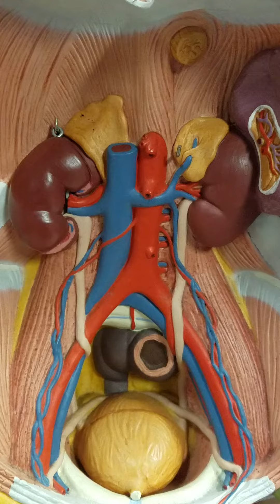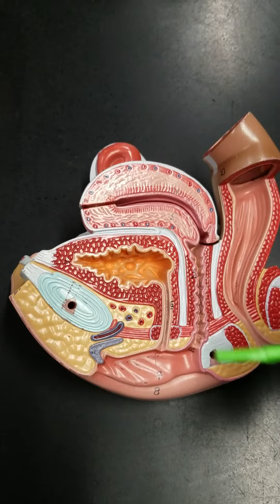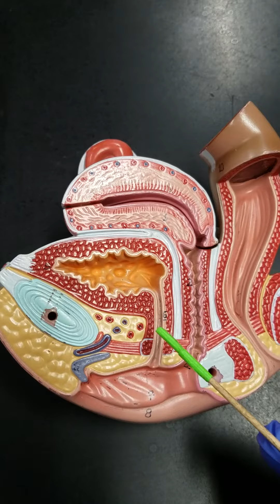Lab 13.01 - Organs of the Urinary System